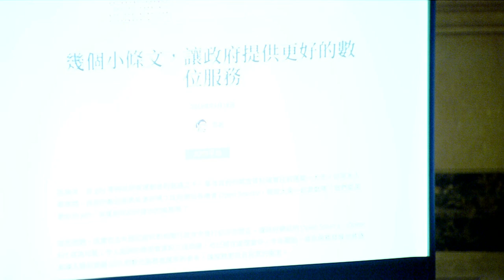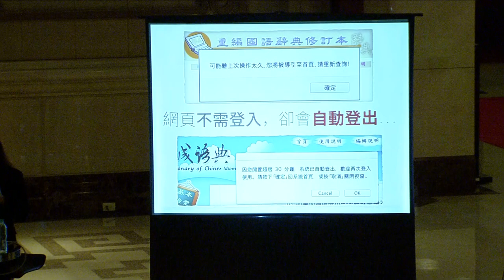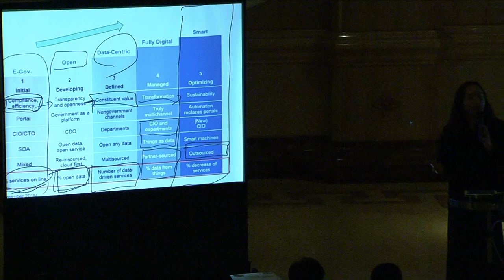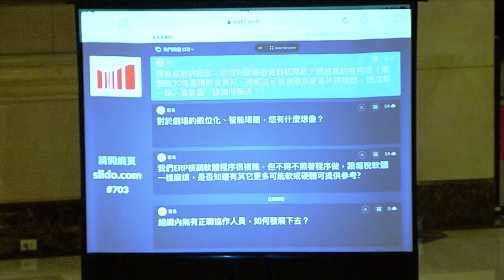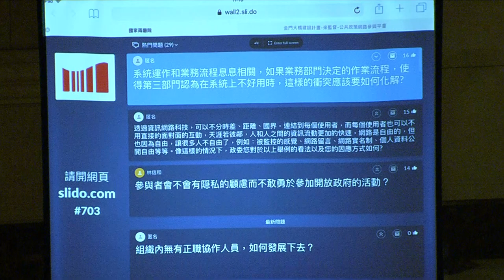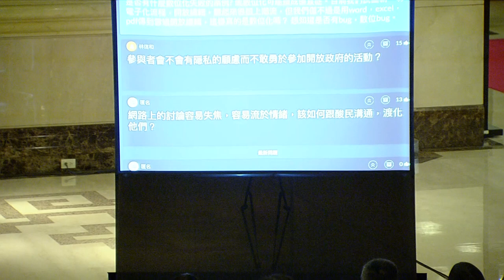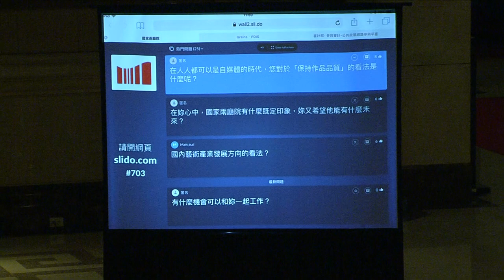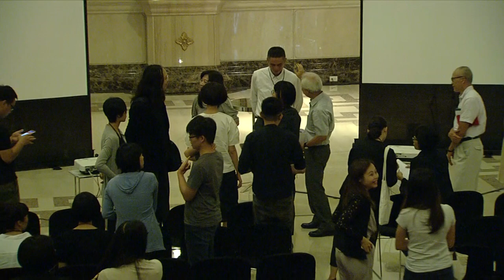2018-07-03 唐鳳於國家兩廳院分享開放政府的理念與廣泛應用